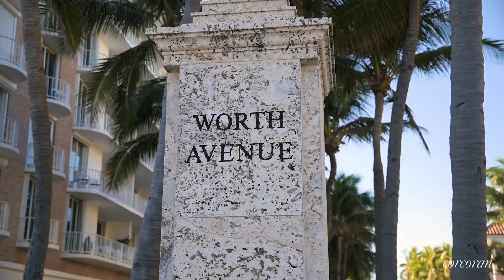Amazing 2 bedroom condo in Palm Beach right next to Worth Ave